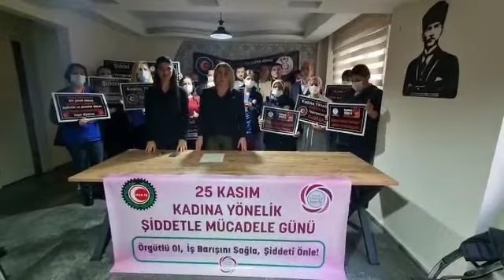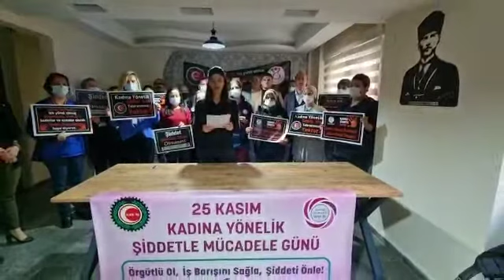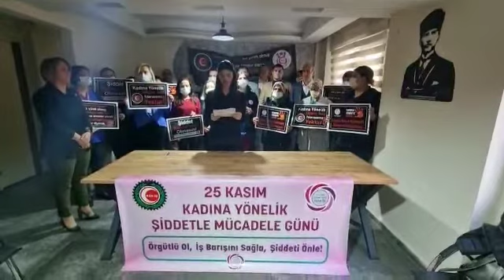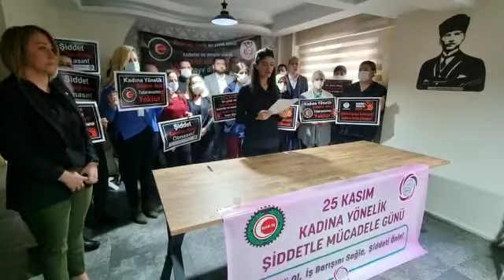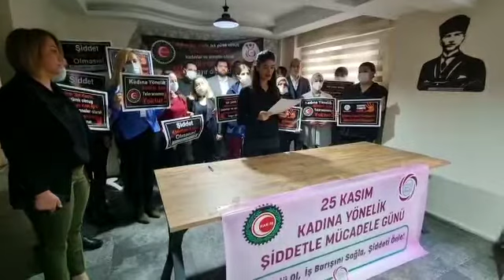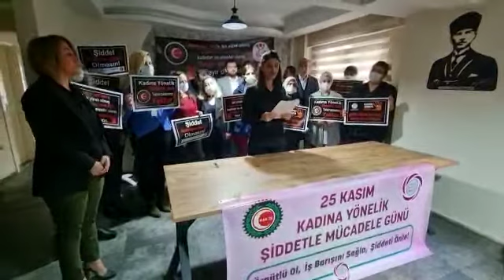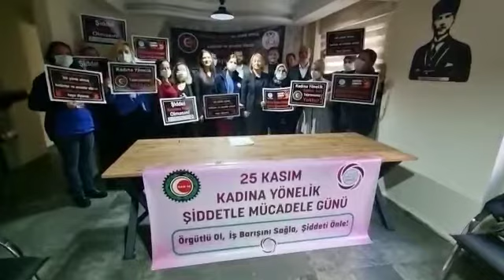HAK-İŞ’li kadınlar, şiddete ‘hayır’ dedi